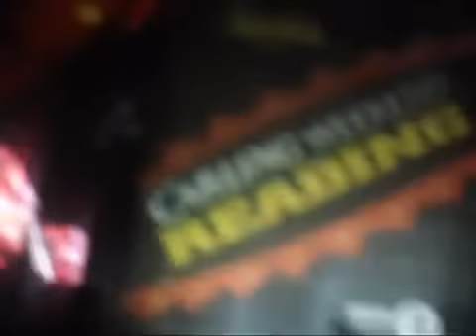Red Hot Chili Peppers - ERROR 404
Reading Festival - 2007